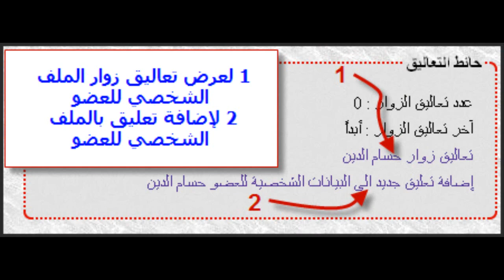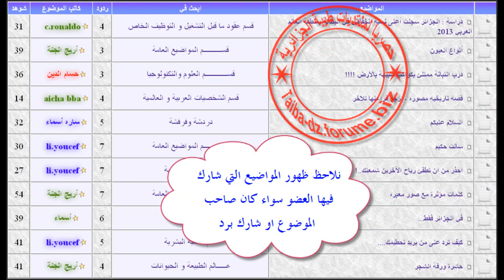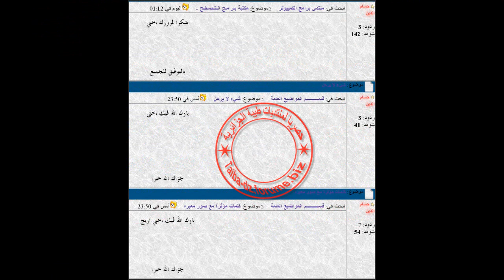شرح احصائيات العضو في الملف الشخصي لمنتديات أحلى منتدى ahlamontada